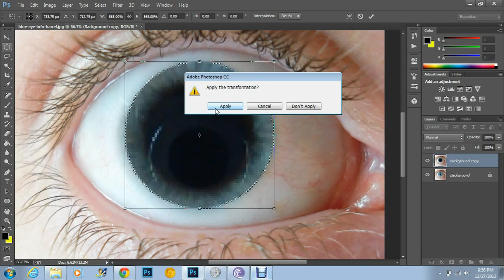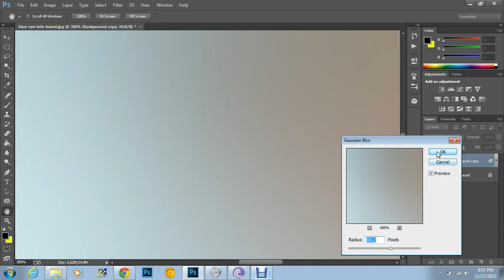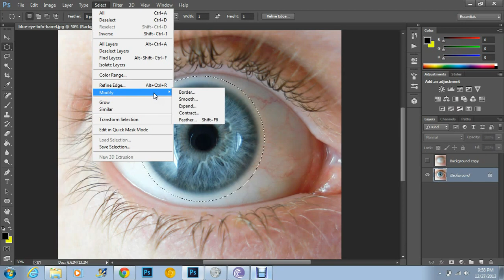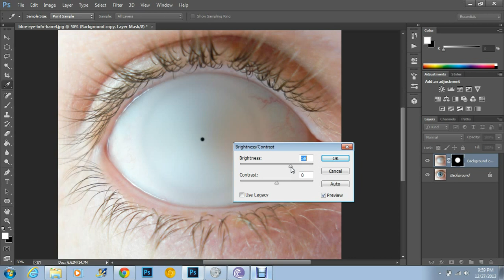Adobe Photoshop Creative Cloud - Shrinking eyeball irises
Another tutorial I made based on the eye iris. This will show you how to shrink an iris on the eyeball without the nerves squeeze the eyeball.